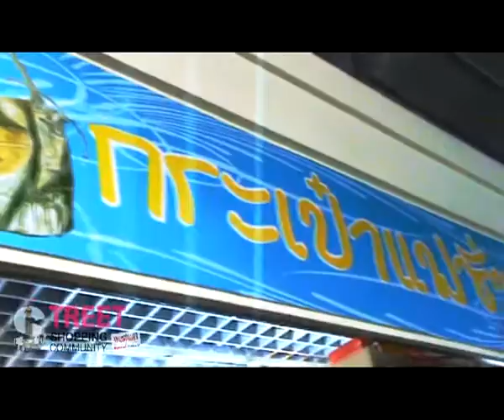กระเป๋าแฟร์ชั่นสตรี J.J. Mall ชั้น 1 ห้อง F133